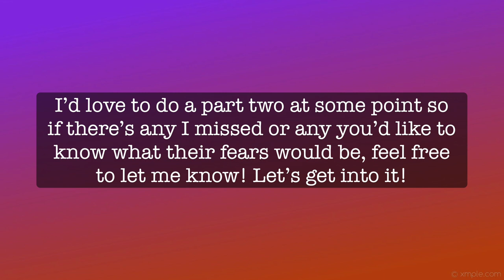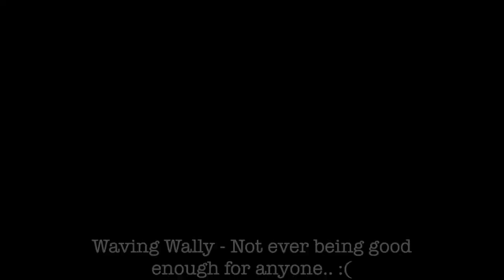Animatronics And Their Biggest Fears | Conjure Maven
Hello, Conjurers! In today’s video, I’m showing you animatronics and what I believe is their biggest fears! This was such a fun video to make and I have a feeling there’s potential to make a part two.. So if there’s any animatronics you’d like to see in the next part, don’t hesitate to let me know! I literally felt my heart break when I read Waving Wally’s description and knew that he had to be afraid of not being good enough for anyone, which is absolutely devastating to hear..